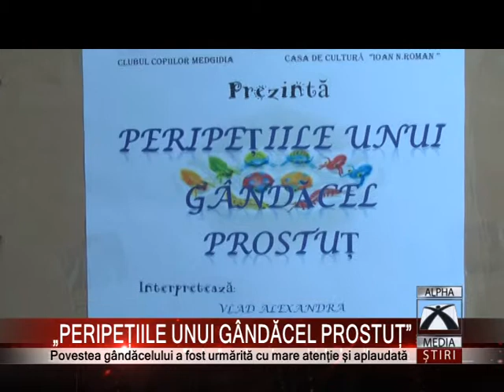„PERIPEȚIILE UNUI GÂNDĂCEL PROSTUȚ"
Casa de cultură IN Roman a găzduit o nouă întâlnire cu teatrul. Elevii mai mici ai cercului de teatru au avut o nouă premieră. Cu titlul ,, Peripețiile unui gândăcel prostuț'' piesa a fost inspirată după o poezie. Povestea gândăcelului mai prostuț a fost primită de către public cu mare bucurie.